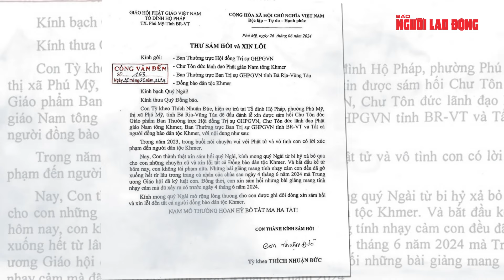Đại đức Thích Nhuận Đức gỡ video thuyết giảng có nội dung nhạy cảm trên trang cá nhân | Thời sự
NLĐ | Đại đức Thích Nhuận Đức gỡ video thuyết giảng có nội dung nhạy cảm trên trang cá nhân.
Thông tin từ Ban Quản trị tổ đình Hộ Pháp cho biết Đại đức Thích Nhuận Đức đã nhận thức được lỗi lầm của mình và một lần nữa có thư sám hối và xin lỗi, trong khi đang chịu kỷ luật của Giáo hội vì các phát ngôn, nội dung thuyết giảng sai với tôn chỉ, giáo lý, giáo luật Phật giáo, đồng thời vi phạm các quy tắc thuyết giảng của Ban Hoằng pháp Trung ương GHPGVN, làm suy giảm niềm tin của xã hội đối với Phật giáo và Giáo hội.
Đại đức Thích Nhuận Đức thể hiện thái độ sám hối và cầu thị một cách rất chân thành, mong được tha thứ và hứa sẽ không tái phạm. Ông đã chủ động gỡ bỏ những bài giảng nhạy cảm từ lâu và công khai nhận lỗi, tuy nhiên, sự việc này cũng nhắc nhở rằng, việc giám sát và kiểm soát các nội dung thuyết giảng của các nhà sư cần được thực hiện chặt chẽ hơn, để tránh tái diễn những sự việc tương tự.